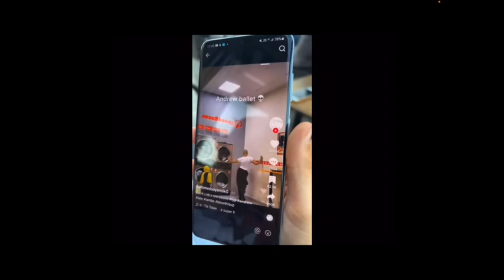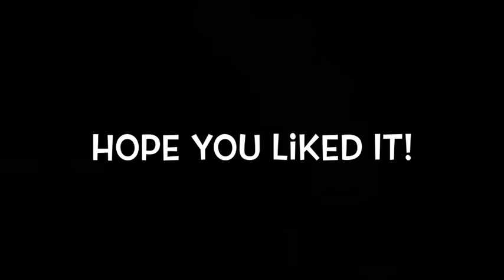Our Best Memes